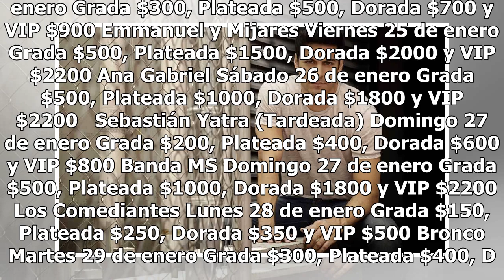Revelan los precios para el elenco del Palenque de la Feria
Falta prácticamente un mes para que inicie la Feria Estatal de León 2019, en la que se presentarán artistas de variados géneros y para todos los gustos  en el Centro de Espectáculos de la Feria. Del viernes 11 de enero al martes 5 de febrero, el elenco del Palenque le pondrá ritmo a las noches de la...